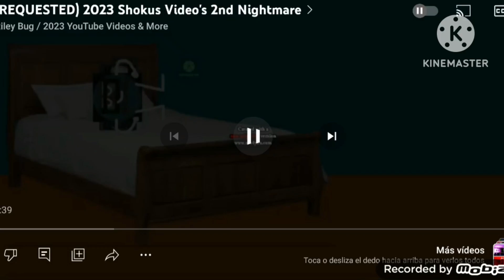2023 Shokus Video The Object Thingy's 3rd Nightmare